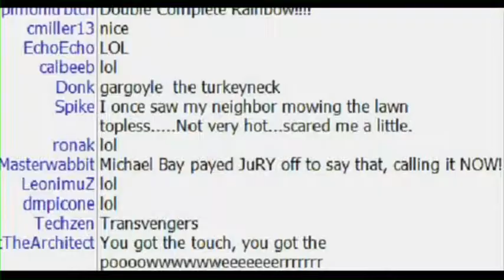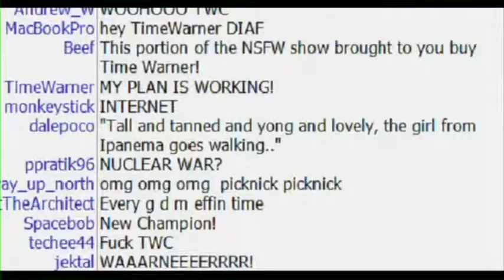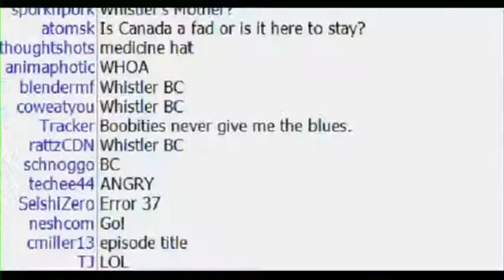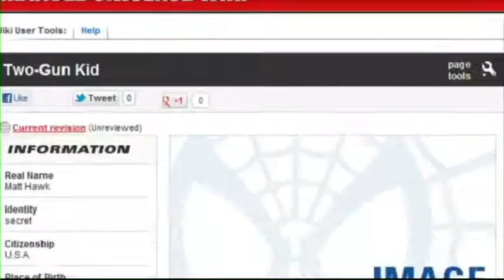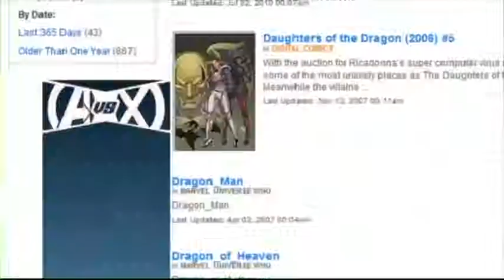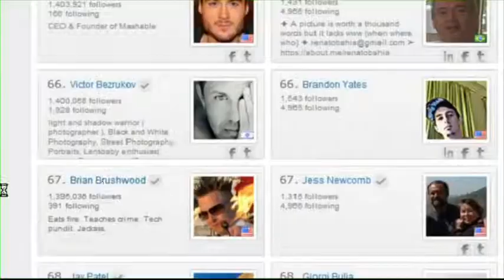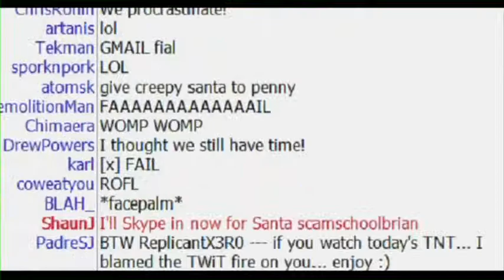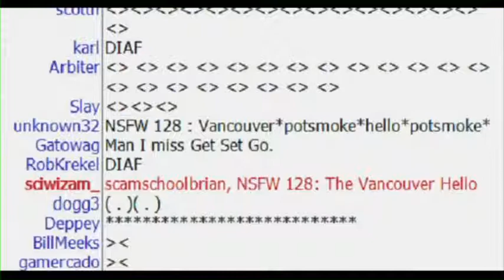NSFW #128: The Vancouver Hello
Casey McKinnon is here to sing to us and help crown the worst of the Avengers.